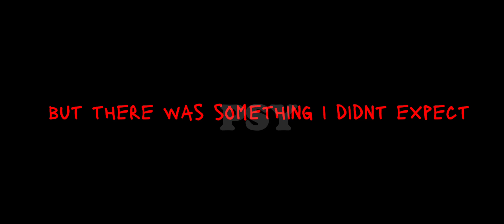JAGERMEISTER'S DARK SECRET! (Short Movie)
In this video or short movie you can see jagermeister hunting down the alfa and bravo soldiers. he for some reason hates them and kills them all. this video is specifically alisa lynx getting hunted and hunting jagermeister.
combat master wont add a campagne and if they do it will take years to develop.